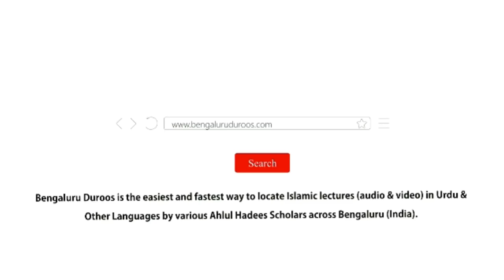NEKIYAN - Zakhira e Aakhirat by Shaykh Abdul Azeem Madani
Jumuah Khutbah dated 11th January 2019 by Shaykh Abdul Azeem Umri Madani @ Masjid e Ahle Hadees Choti Charminaar, Shivajinagar,  Bengaluru, India.

Topic: NEKIYAN - Zakhira e Aakhirat